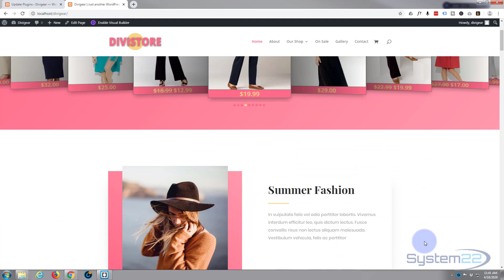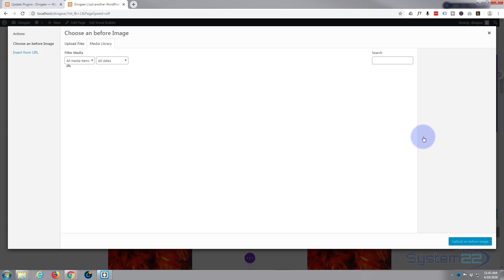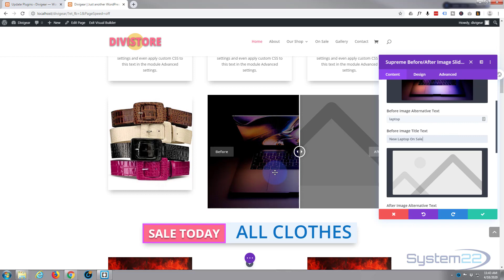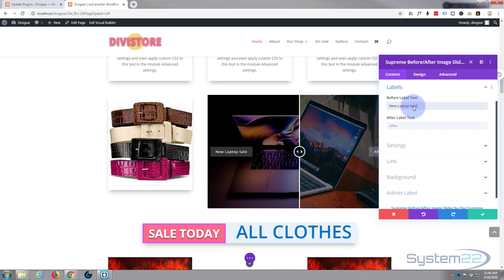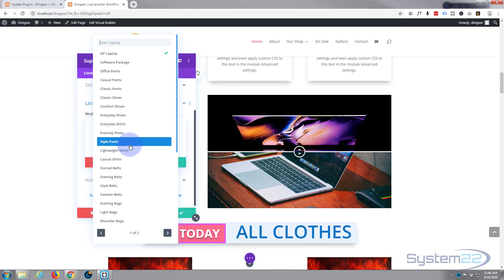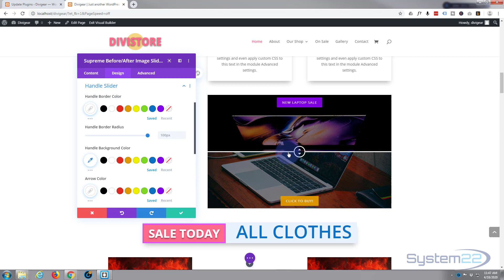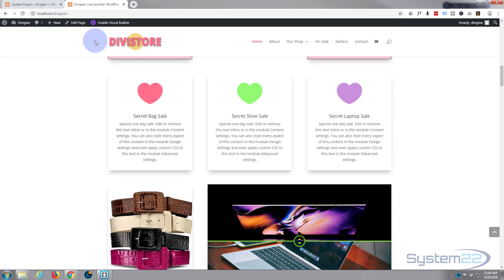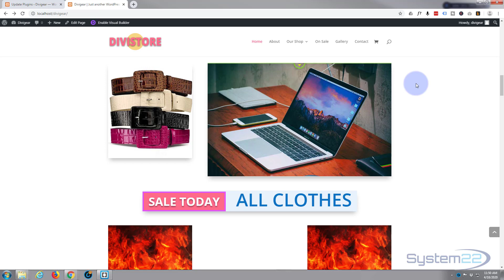Divi Theme Supreme Before After Image Slider 👍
Divi Theme Supreme Before/After Image Slider. We are going to be using the Divi Supreme Modules Plugin to create some great
effects in this series of videos.The Divi theme from elegant themes is absolutely awesome. Whenever I have a WordPress build, it's my go-to theme every
time. I have built many, many sites with the Divi theme and it just keeps on getting better. Elegant themes keeps adding features, and tools to increase your
productivity, as well as ease of use and site load speed. So if you are building a WordPress site I recommend you give it a try. I am pretty sure you will not be
disappointed!